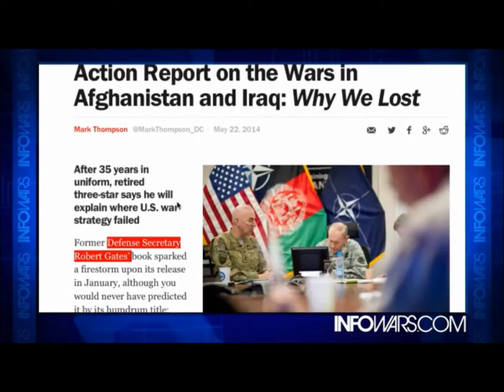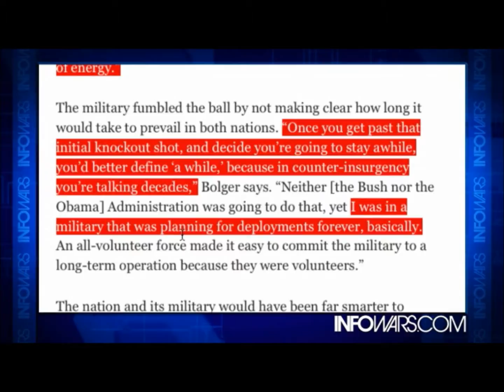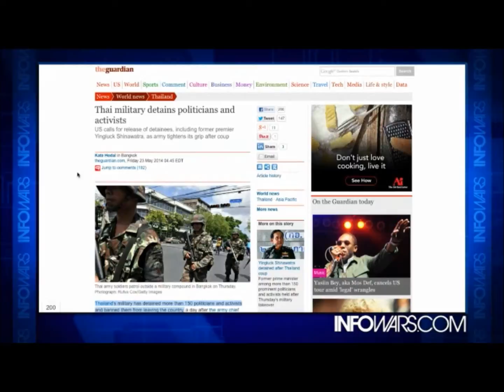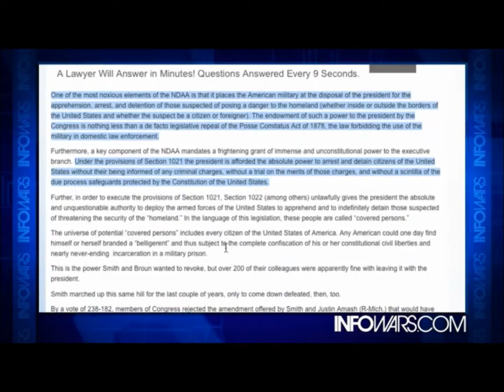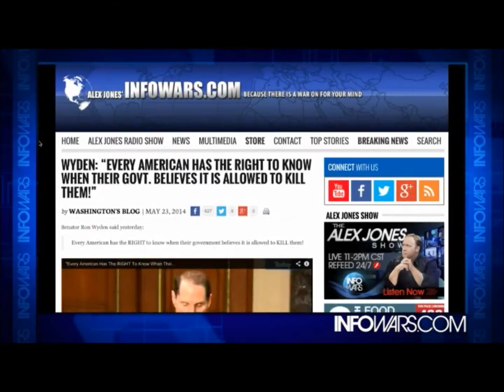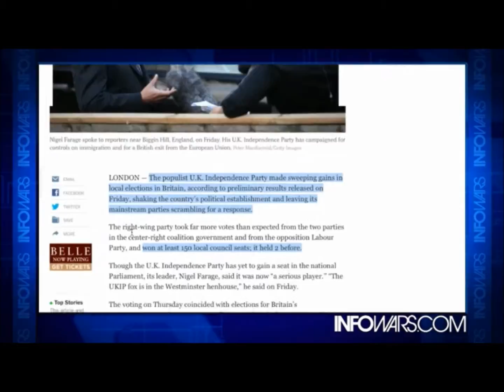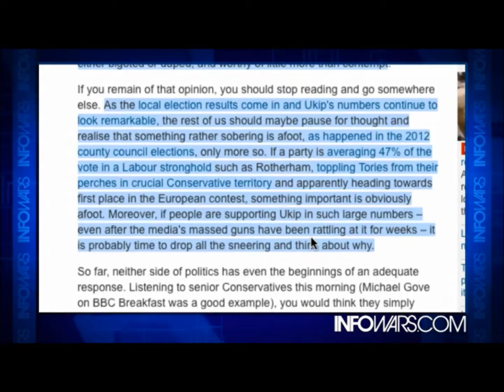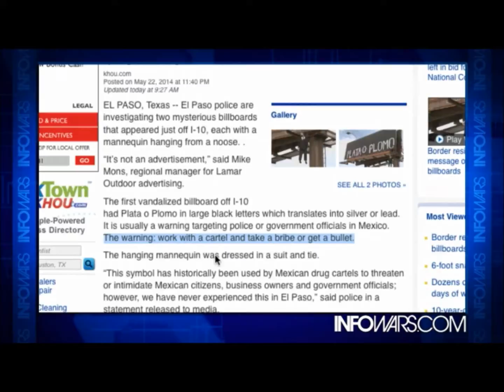INFOWARS Nightly News Friday May 23rd 2014 Part 1 of 3